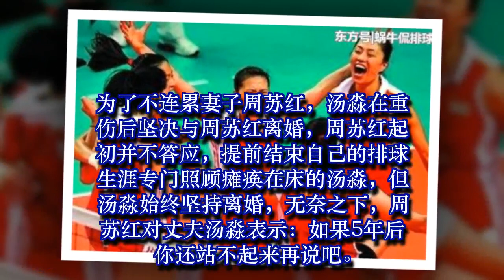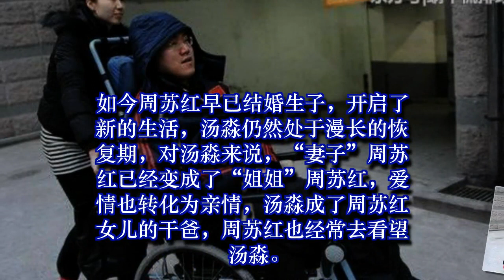她是女排黄金一代标杆人物，被誉全能战士，场外感人爱情成佳话